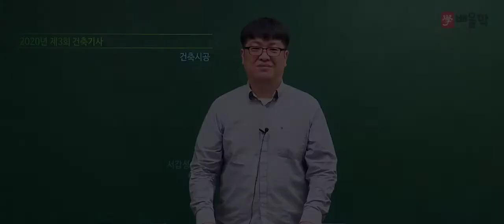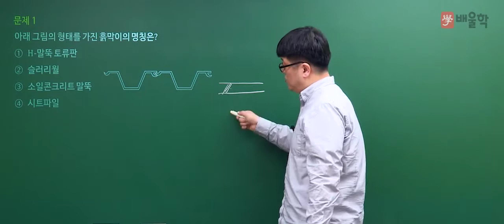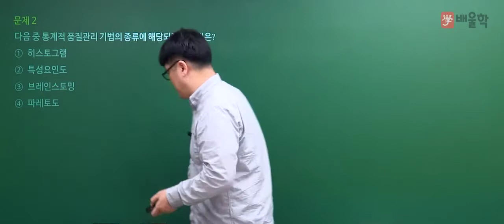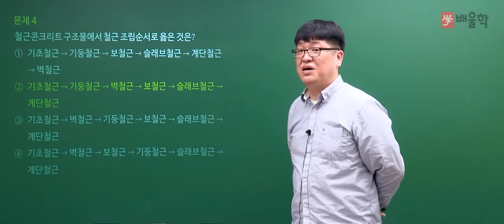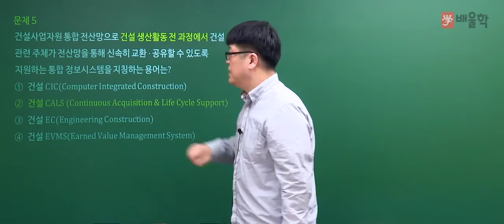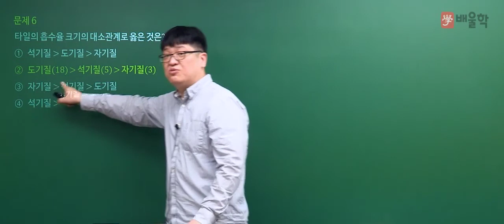[건축기사 필기] 2020년 3회 필기 기출 풀이 2과목 건축시공 - 서갑성 교수님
17년 경력 건축학원 원장, 건축 기술사 서갑성 교수님의
2020년 3회 건축기사 필기 2과목. 건축시공 기출문제 해설 강의!

전략적으로 빈출공략하는 단기합격 마스터, 서갑성 교수님의 정확하고 명쾌한 해설을 통해